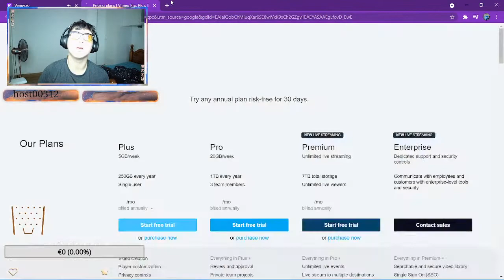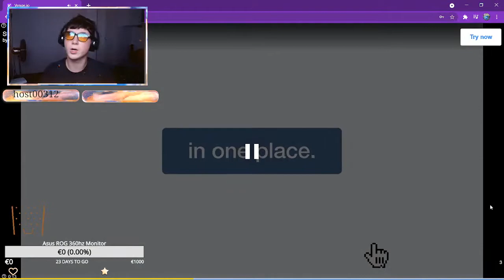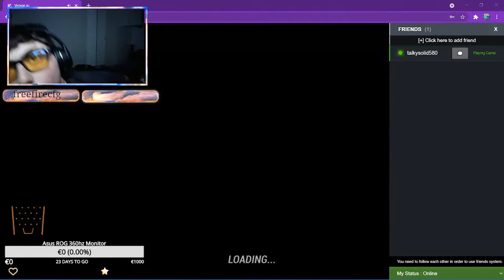Bin the Min plays Venge.io!